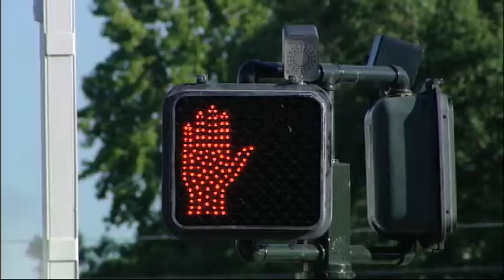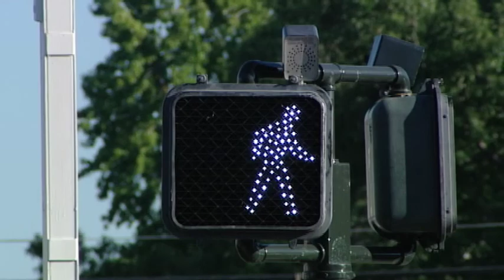Exploring Obsessive Compulsive Disorder | KCRA Common Ground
Common Ground Explores O.C.D.